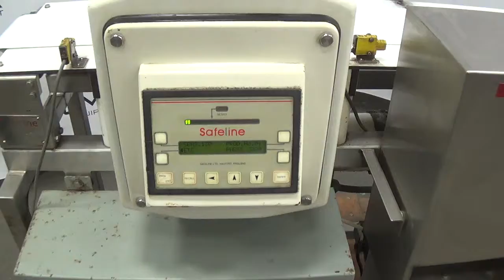D5399 Safeline Metal Detector 200x100 8 INCH W x 4 INCH H SIGMA Equipment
This is a functional video of D5399 Safeline Metal Detector 200x100 8 INCH W x 4 INCH H. To view full description for more available equipment.